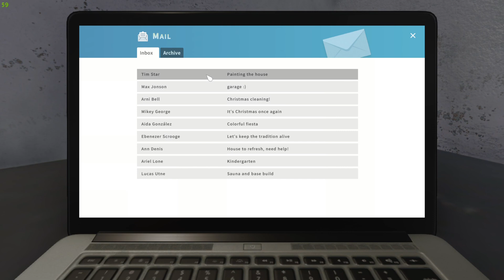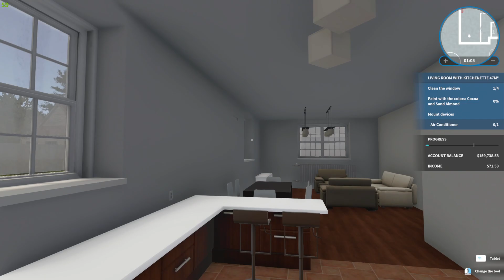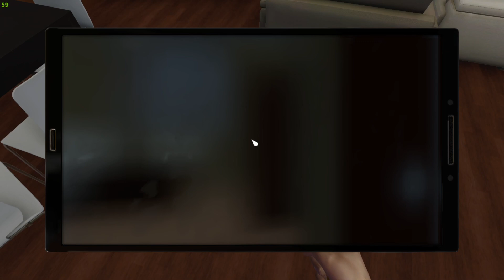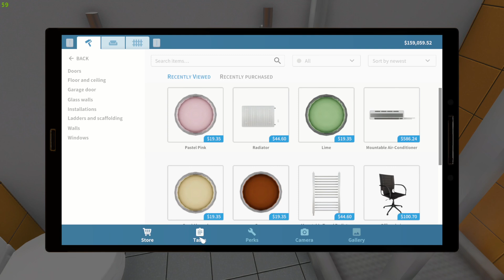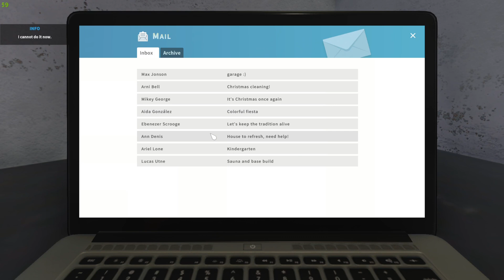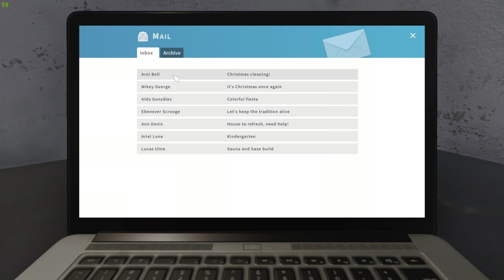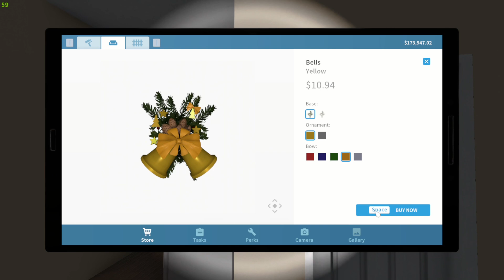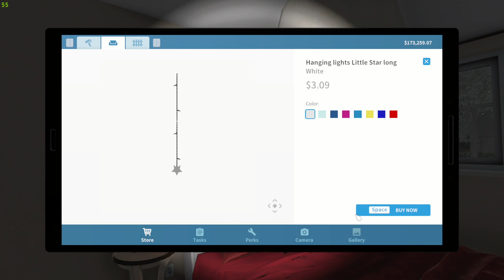Jobs coming out my ear